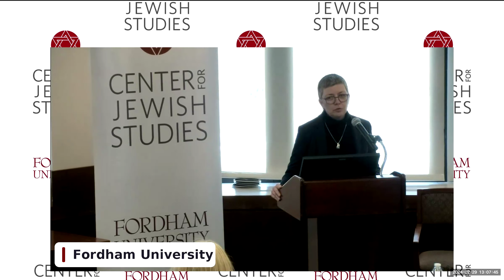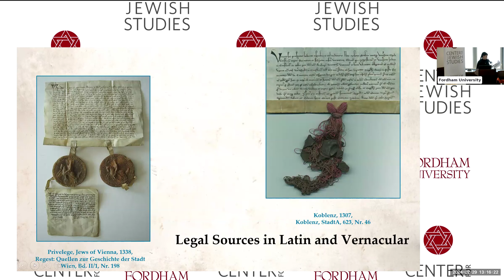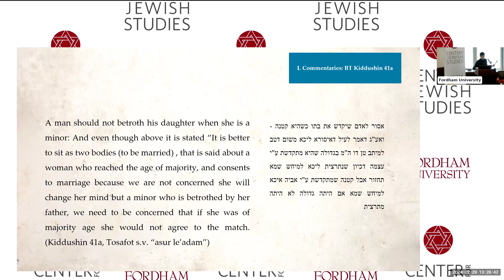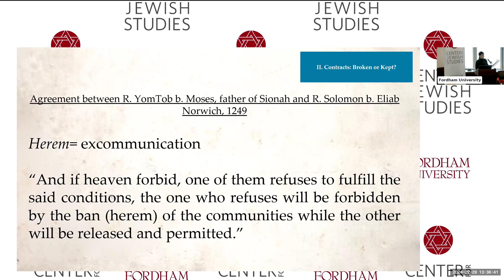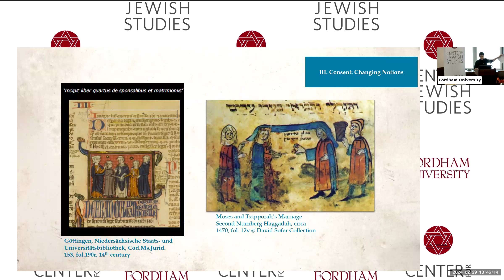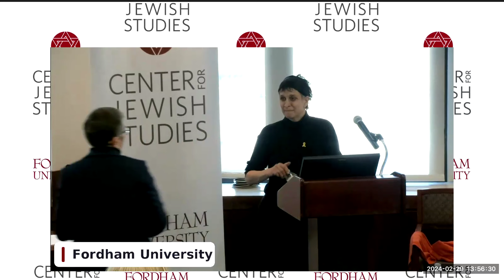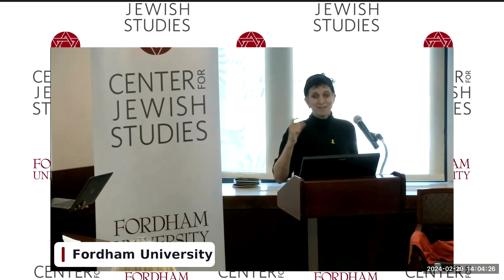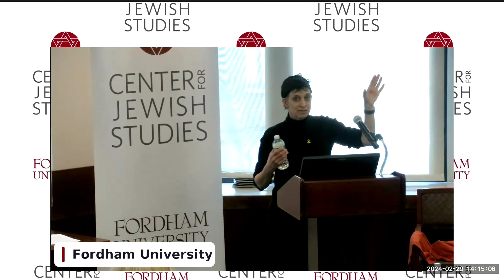Elisheva Baumgarten, "Contending with Domestic Crises: Jewish Marriages in the Late Middle Ages"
In the late 13th century, a Jewish rabbi in northern France declared: “And now we (anu) are accustomed to betrothing our daughters, even minors, because every day the exile becomes harsher. Thus, if a person is able to provide his daughter with a dowry, perhaps at some later time he will not be able to do so and his daughter will remain chained (aguna) forever.”(Tosafot, Kiddushin 41a, s.v. “asur le’adam”).

This talk will discuss a variety of crises related to marriage, such as child brides, canceled betrothals, and divorce, in light of the changing fate of Ashkenazic Jewry in the late 13th and 14th centuries. It will seek to situate these changes not only within the family frameworks of medieval Jews, but also within larger trends and shifts in medieval Christian culture.

Elisheva Baumgarten is the Yitzchak Becker Professor of Jewish Studies and teaches in the Department of Jewish History and the Department of History at the Hebrew University of Jerusalem. She also serves as the academic head of the Joseph, Jack, and Morton Mandel School for Advanced Studies in the Humanities at HUJI. Her research focuses on the Jews of medieval Ashkenaz in the high Middle Ages, and is currently running the Israel Science Foundation-funded research group, Contending with Crises: The Jews in XIVth Century Europe. Her latest book is Biblical Women and Jewish Daily Life in Medieval Europe (University of Pennsylvania Press, 2022), winner of a 2022 National Jewish Book Award.

To learn about Fordham's Center for Jewish Studies and upcoming events, please